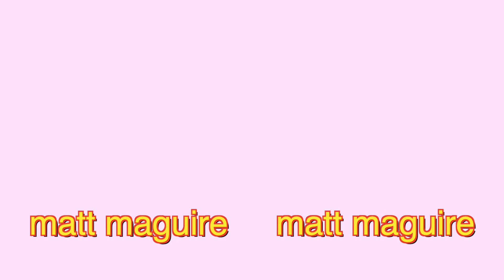A PSYCHIC PREDICTED THAT I WOULD COME OUT AS GAY (storytime)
This psychic was crazyyyy. In a good way I think though. She literally predicted that I would come out as gay (that's how I interpreted it anyway). I hope everyone enjoyed this storytime because although at the time this was very traumatic its so fun to turn your pain into entertainment! Right! hahaha yes. ok goodbye.

Wanna follow me on other social media?

FAQS -

What camera do I use? - Canon G7X & iPhone 11 Pro
Where am I from? - From New Hampshire, but I live in Chicago for college!
When is my birthday? - January 18